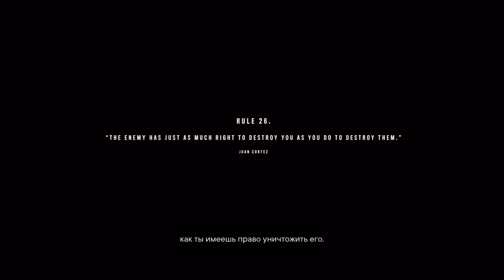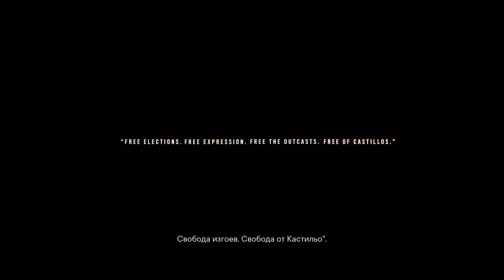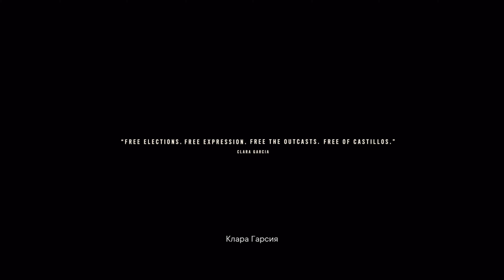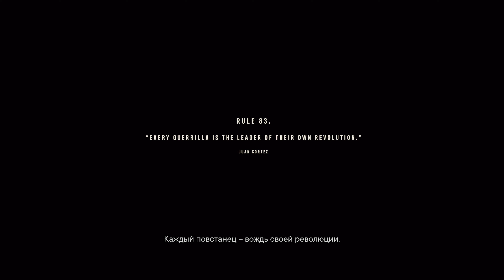Far Cry 6 (Part 39) [PS5]